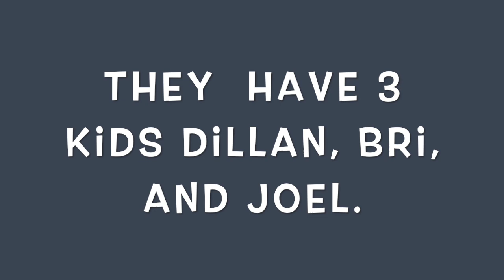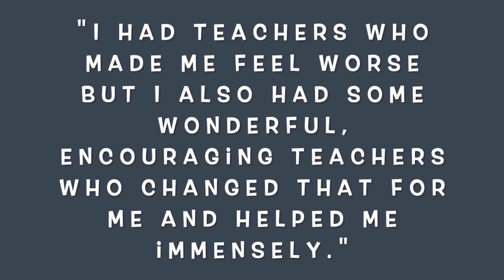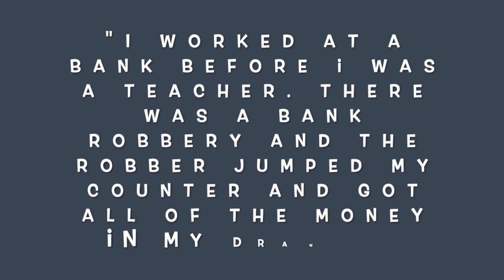Mrs. Angela Huckstep - Teacher Appreciation Week 2020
Thank you Mrs. Angela Huckstep for your dedication to SCE. We appreciate all that you do for our SCE families.